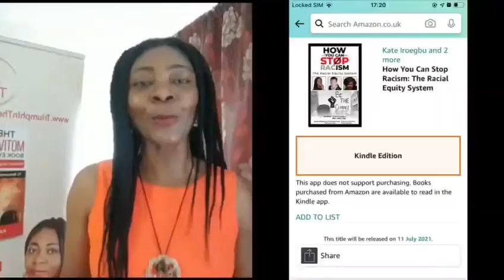Giving up on your dreams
This is a must watch video that will help you to navigate life and live a life that is UNSTOPPABLE. Knowing that in every problem there is an opportunity.  Never give up

Hello,  this is a life time opportunity to turn your business around for the best don't miss it or else you will be sorry. Special discounts is for a limited time only. Take advantage of this opportunity before the price shoots up.

Book now via link as once the price goes up it will never come down.